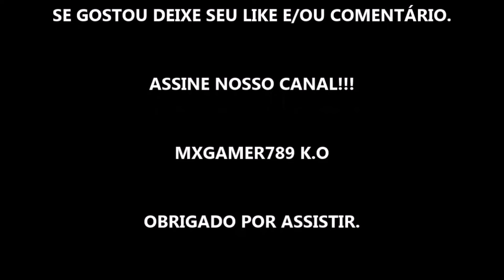UPLOAD TEMPORADA 2 - SÉRIE 2022 - TRAILER LEGENDADO AMAZON PRIME VÍDEO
Estreia da temporada 2 dia 11 de Março de 2022 na Amazon Prime Vídeo

Fonte: Amazon Prime Vídeo

Direitos Autorais: Amazon Content Services LLC

Gamertag: MxGamer789
Steam: MxGamer789

TÍTULO: UPLOAD TEMPORADA 2 - SÉRIE 2022 - TRAILER LEGENDADO AMAZON PRIME VÍDEO